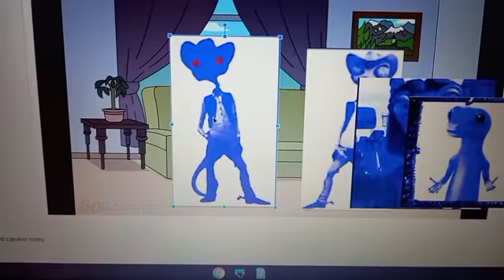Dark Tsunami Rango Tries To Ground Sham Sundar/ Grounded